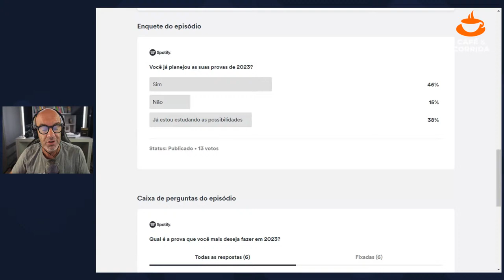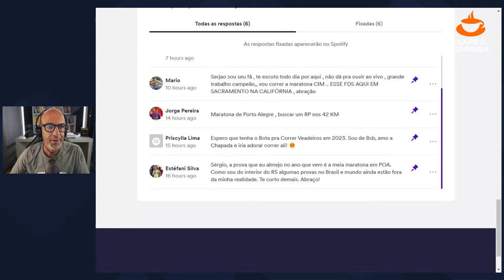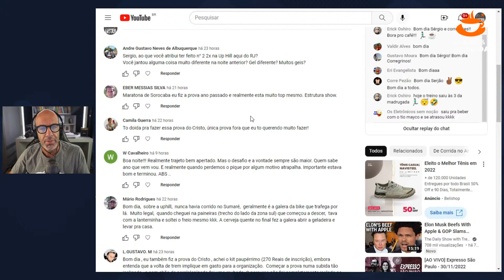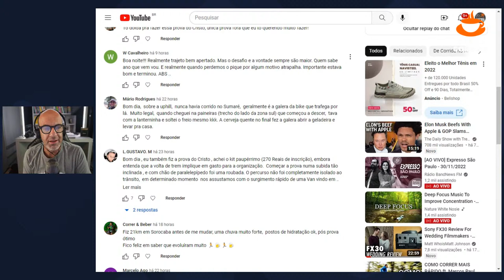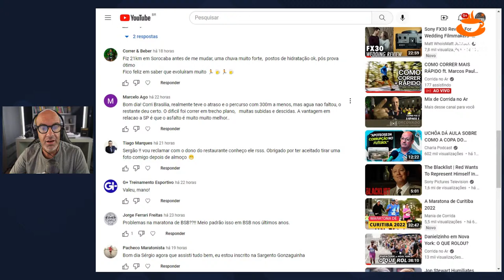COMO CORRER MAIS RÁPIDO ft. Marcos Paulo Reis (MPR Assessoria Esportiva-SP)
Este é mais um episódio da série série de conversas que tenho feito com treinadores de todo o Brasil para saber como eles fazem com que os seus alunos melhorem sua performance e velocidade, se tornando mais rápidos. Claro que não existe uma resposta certa, mas cada treinador tem a sua metodologia e hoje, iremos conhecer a do Marcos Paulo Reis, da MPR Assessoria Esportiva, de São Paulo.

Compre a caneca do Café & Corrida - Use o cupom "CAFEECORRIDA10" para ter 10% de desconto em qualquer produto do canal na loja da RunFor - Lojinha do Corrida no Ar na RunFor

Café & Corrida é transmitido ao vivo, de segunda à sexta, às 6 da manhã no Youtube e Twitch e depois vira podcast que está disponível nos principais agregadores. Veja os números da prova e outras informações sobre a prova.